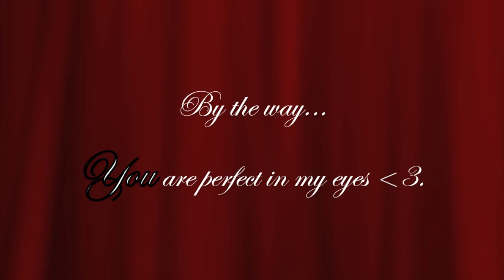My Perfect Imperfections Tag